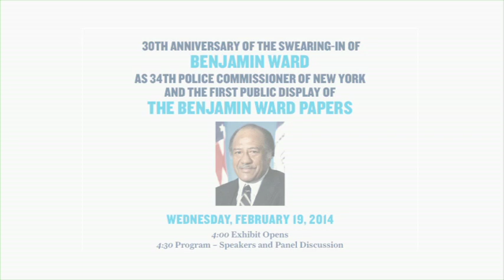30th Anniversary of the Swearing In of Benjamin Ward (Part 1 of 2)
30th Anniversary of the Swearing In of Benjamin Ward: As 34th Police Commissioner of New York and The First Public Display of The Benjamin Ward Papers, Wednesday, February 19, 2014 (Part 1 of 2)